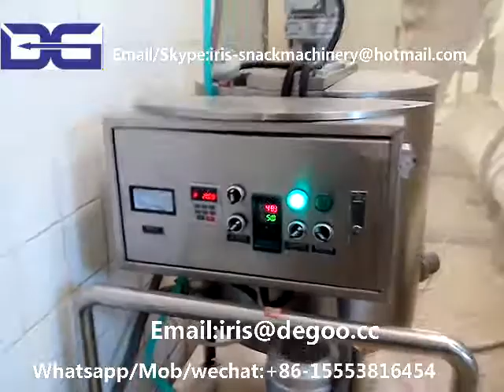Soy Protein Meat Extruder Machine/Soy nuggets Chunks Curl Meat Plant